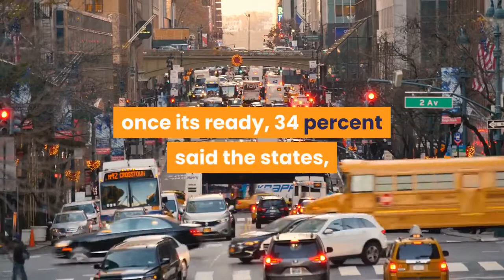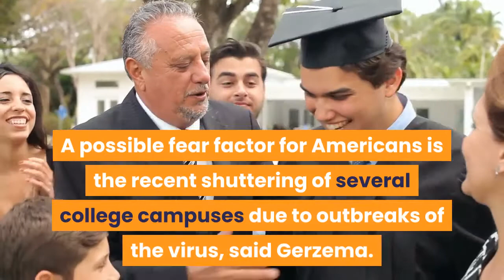Americans divided over who should distribute COVID 19 vaccine poll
Americans are divided over whether the feds or states should call the shots when it comes to distributing a coronavirus vaccine, according to a poll released Thursday. When asked which entity is best prepared to distribute the COVID-19 inoculation once its ready, 34 percent said the states, while 30 percent wanted to leave it in the federal government’s hands, according to the Harris Poll of 2, 022 US adults conducted over the weekend. Just 13 percent of respondents went with private companies. That split was also represented along party lines, with more Democrats — 39 percent — picking the states and more Republicans — 36 percent — choosing the feds’ side.“This issue of who you trust continues to fall on partisan lines, ” said Harris Poll CEO John Gerzema. “Even a vaccine is a political issue. ”Overall, 47 percent of respondents said they believe the US is prepared to deliver a vaccine, while 53 percent did not have faithHowever, Republicans put more trust in the nation’s preparedness, at 64 percent, while just 35 percent of Democrats said they thought the US was up to the task.“As with most things in America there’s a partisan divide and that extends not only to whether we’re prepared but on who should administer, and you can clearly see that division, ” said Gerzema. One thing folks did seem to agree on — at 76 percent — was the fear of another coronavirus outbreak. Only 24 percent of respondents said they weren’t concerned about a second wave. A possible fear factor for Americans is the recent shuttering of several college campuses due to outbreaks of the virus, said Gerzema.“Fear has been so high in our study, ” he said, adding he didn’t think that worry would go down until there was positive news from ongoing COVID-19 vaccine trials. The announcement on Tuesday that drug giant AstraZeneca had put its vaccine testing on hold after a study participant suffered a possible serious side effect would surely lead to “more doubts, ” said Gerzema.